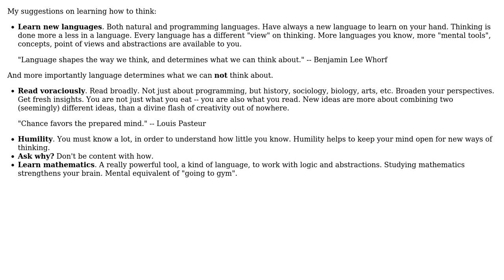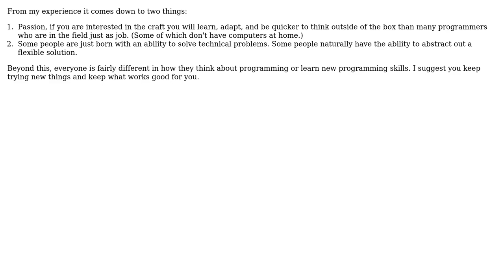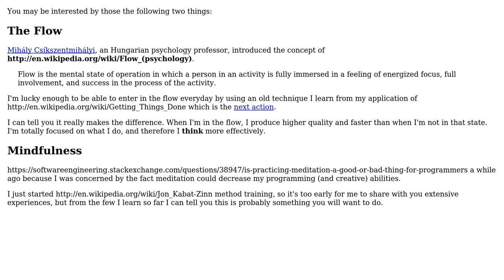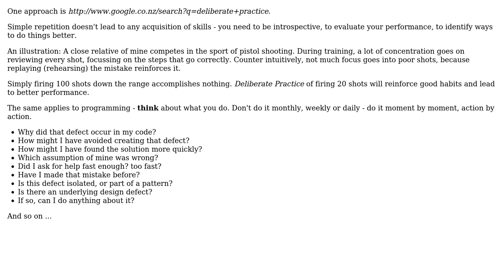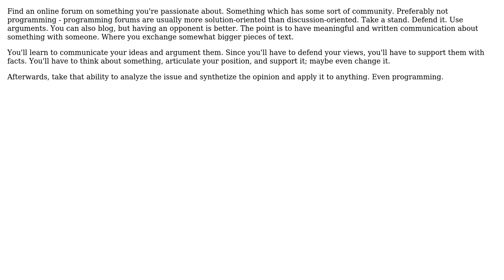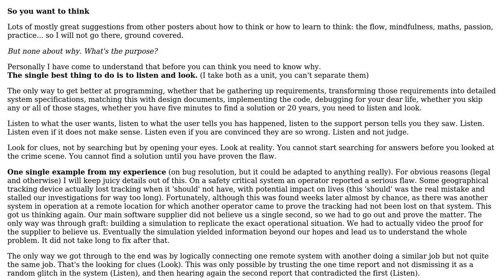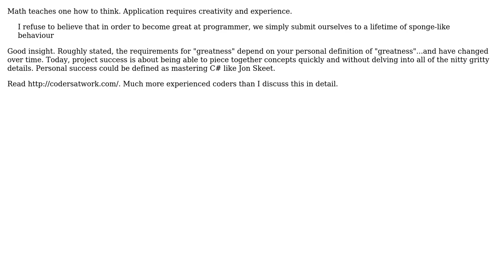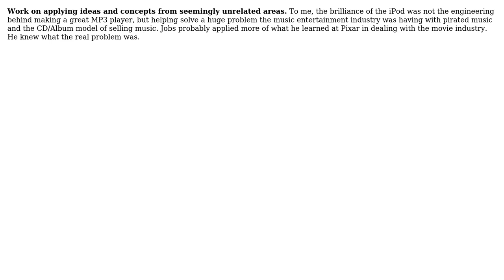Software Engineering: What are your suggestions on learning how to think? (13 Solutions!!)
Software Engineering: What are your suggestions on learning how to think?

With thanks & praise to God, and with thanks to the many people who have made this project possible! | Content (except music & images) licensed under CC BY-SA | Music | Images & others | With thanks to user Stephen C user Richard user P.Brian.Mackey user Paddy3118 user Orbling user Maglob user jzd user J.K. user JeffO user Domchi user Christopher Mahan user Bevan user asoundmove and the Stack Exchange Network Trademarks are property of their respective owners. You are responsible for your own actions.